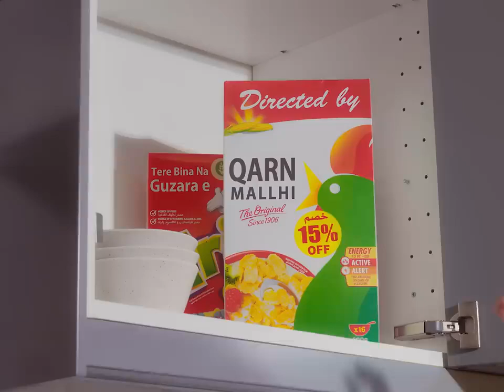Pehla Tere Nain Dekhe Fer Dekhya Tenu Ni, Tere Bina Na Guzara Ae, Josh Brar Kinza Hashmi, Full Song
josh brar tere bina na guzara
josh brar kinza hashmi
cheti aake milja biba mainu ni
cheti aake milja biba
pehla tere nain dekhe fer dekhya tenu ni full song
pehla tere nain dekhe fer dekhya tenu ni
tere bina na guzara ae full song
tere bina na guzara ae kinza hashmi
raj brar son
raj brar son song
Josh brar new song

koi chara na chara na tere bina na guzara ae
koi chalda na chara a
koi chalda na chara ae tere bina na guzara